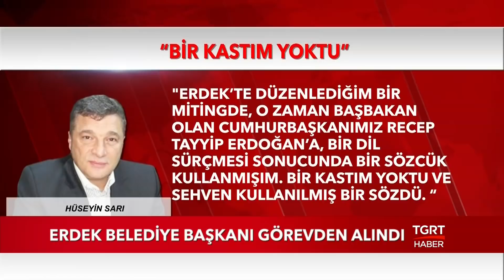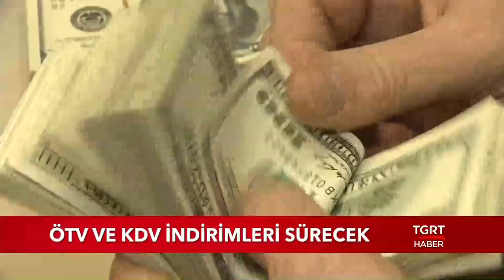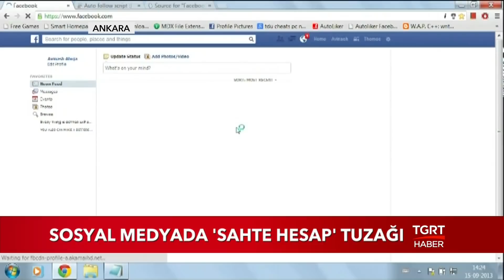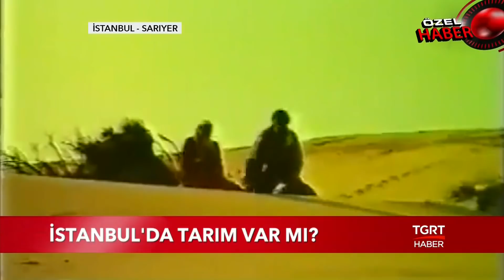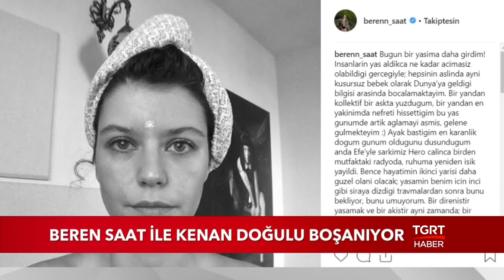Ekrem Açıkel İle TGRT Ana Haber - 21 Mart 2019